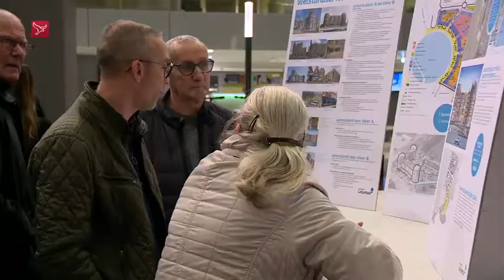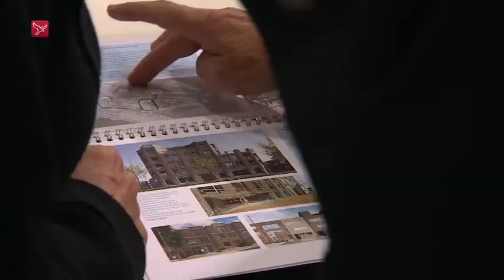Plannen nieuwe fase Bataviahaven enthousiast ontvangen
De plannen voor de nieuwe gebouwen die aan de Bataviahaven in Lelystad moeten komen, zijn donderdagavond met enthousiasme ontvangen. Naast de huidige twee gebouwen komen er nog twee grote wooncomplexen.

De gemeente hield een informatieavond vanwege een aantal aanpassingen in het bestemmingsplan en het ontwerp beeldregieplan. Daar werd door geïnteresseerden overwegend enthousiast op gereageerd.

"Ik woon zelf in blok één en ik ben heel blij dat ze het eindelijk af gaan maken," vertelt een bezoeker. "Ze zijn twaalf jaar geleden begonnen en toen kwam de crisis, maar nu gaat het dan eindelijk afkomen."

Een andere bezoeker tuurt naar één van de informatieborden. "Het ziet er fantastisch uit. Maar wat ze van plan zijn en wat er uiteindelijk gebouwd gaat worden is voor ons nog wel de vraag." Dat is inderdaad nog niet duidelijk want in de plannen schetst de gemeente alleen de kaders. Een concreet plan moet worden gemaakt door een projectontwikkelaar.

"In totaal komen er in de twee nieuwe gebouwen ongeveer 250 woningen," vertelt projectmanager Marjolein Schoeman van de gemeente Lelystad. "Het bestemmingsplan is nu aangepast op drie punten: een daarvan is de parkeernorm. Na de realisatie van het eerste gebouw bleek de parkeernorm te hoog; er was minder vraag naar parkeerplaatsen dan gedacht. Daarom is dat aangepast."